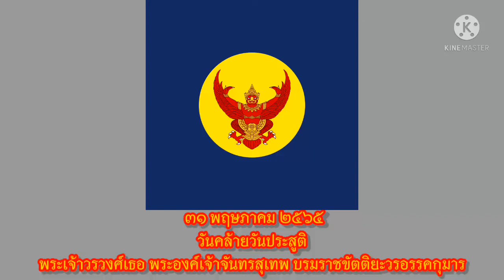วันคล้ายวันประสูติของ พระเจ้าวรวงศ์เธอ พระองค์เจ้าจันทรสุเทพ : วันที่ ๓๑ พฤษภาคม พุทธศักราช ๒๕๖๕